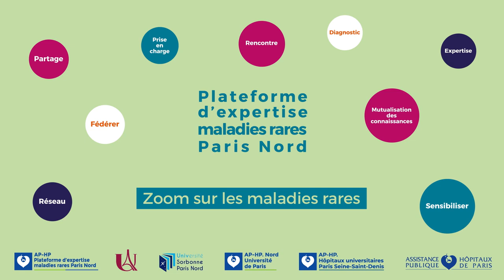01 Plateforme maladie rare Nord Capsule réseaux sociaux v03